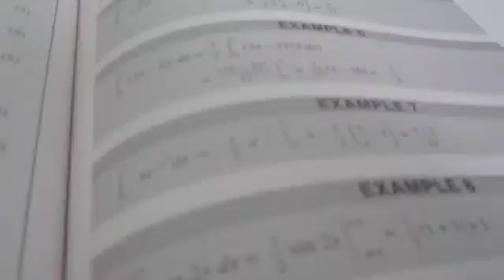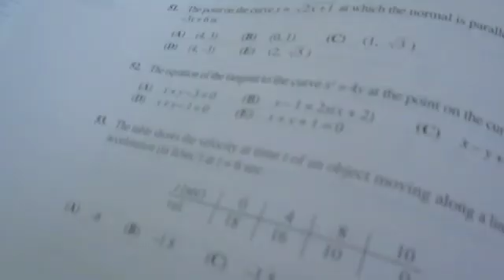It's Tricky (To Calculate)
Lyrics:
This calc is my recital, supposedly it's vital
To calculate, to integrate
it's tricky is the title- here we go

It's tricky to evaluate
to integrate
to calculate
it's trickyyyyyy

It's tricky to stay awake
when you stay up late
to calculate
it's trickyyyyy

we met our teacher Norris
he clearly did deplore us
went to his class
to learn some math
it didn't do much for us

these problems are not easy
rotations make me queasy
if it weren't enough
the class was tough
our teacher's jokes are cheesy

to integrate
to calculate
it's trickyyyyyy

to calculate
it's trickyyyyy

On the hill
it is a thrill
to hang out all the time

But this calculus
is making us
commit some crimes

You see were home
and all alone
we tryna get some rest

But oh no
I just recalled
I got a calculus test

to integrate
to calculate
it's trickyyyyyy

to calculate
it's trickyyyyy

HUH

when I arrive, its not on time, i always show up late
I just cant get excited for related rates

you must derive a function at a certain time
the answer is the slope of the tangent line

at first it seems as simple as one two three
but try to optimize and you will surely get a D

raise your hand with a question that you wanna share
hell just give you a high five in the face with a chair

to integrate
to calculate
it's trickyyyyyy

to calculate
it's trickyyyyy

we give hugs we don't do drugs, just our calculus work
don't need these clubs when we got numbers here to pop and twerk

we graduatin' seniors we dont give a s***
we keep on rock (shock) cos this is it